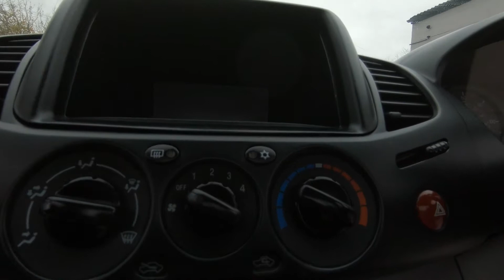L200 SCab 65XPX Update